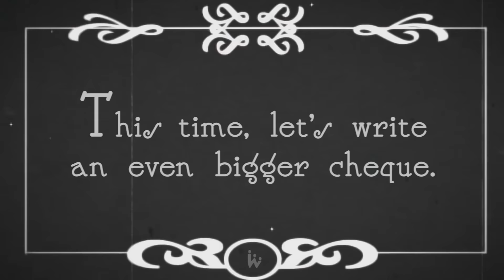The Deposit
HWDSB's United Way Campaign arrives in February 2016.  This year let's write an even bigger cheque.  Together, We are possibility.